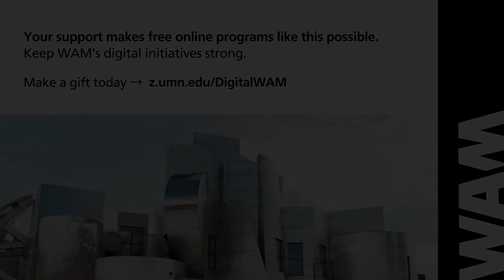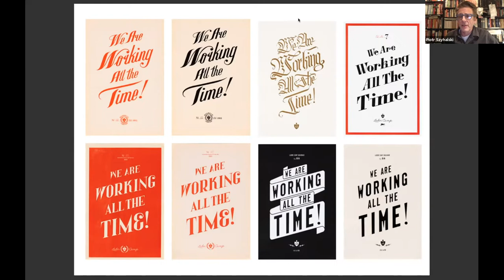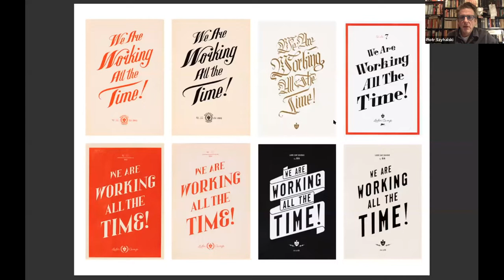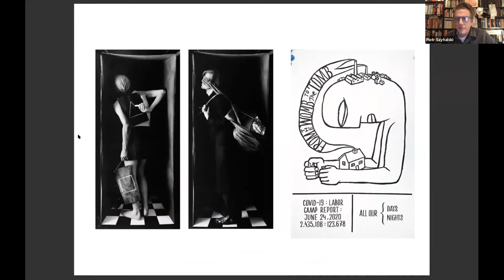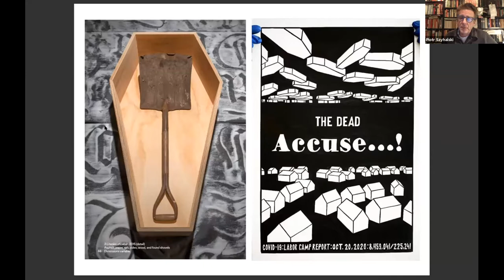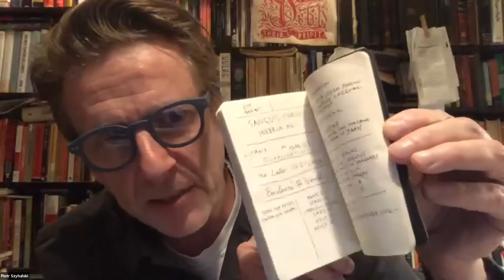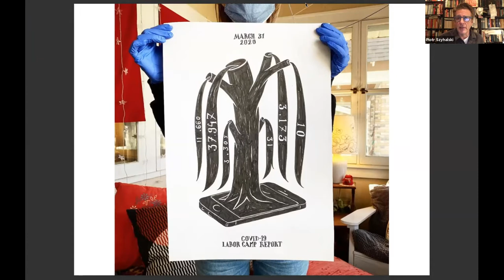Virtual Studio Visit: Piotr Szyhalski & Russ White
Join us for a conversation and virtual studio visit with Piotr Szyhalski in honor of the release of Piotr Szyhalski: We Are Working All the Time! (Weisman Art Museum, 2020), a newly published survey of the artist's work distributed by University of Minnesota Press, edited by Diane Mullin, senior curator at WAM.

This conversation was recorded on February 6, 2021 and is led by artist, writer, and MPLSART.com editor Russ White.